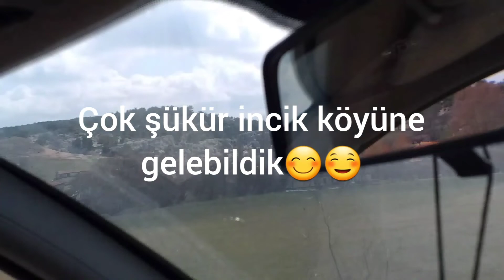incikköyü 🏡 2.bölüm.incik köyüne geldik😊 incik suyu doldurduk☘🌿 etraf cöplük olmuş🍂🍁🍃